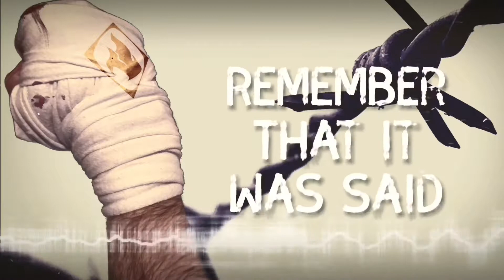Show Me Whatcha Got [Official Lyric Video] (Aggressive Electronic Metal)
A new single hits the internet for your listening pleasure! The album releases on January 26, 2019.